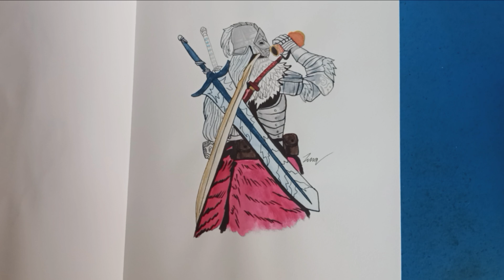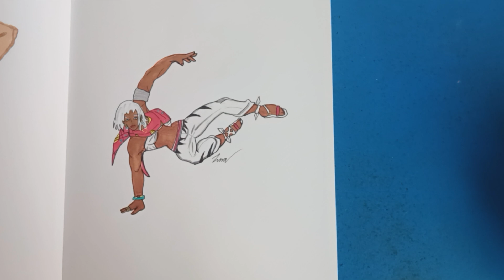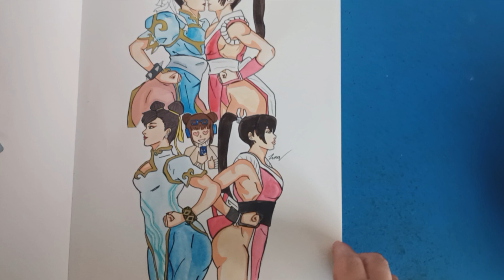Watercolor Sketchbook Video Tour Continues.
Video game & anime/ manga fan artworks, along with concept art character designs for my own characters. Bluesky @  is just my name.